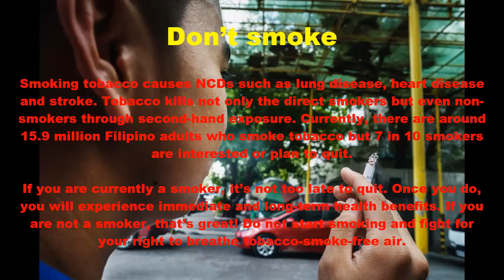Relaxing Music A Black And Orange Bug Hemiptera On A Green Leaf With Healthy Tips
here you can enjoy music for relaxation, there are also tips for useful health
A black, white and orange bug standing over green leaves being moved by the wind near to a yellow flower. A bug moving its antennae.
This music for sleep or studying helps bring a calm state of mind.
You may also find it helpful to use this music for meditation, stress relief, focus or yoga.
The space sounds white noise helps block out distractions to create a peaceful environment.
And the Relaxing Voice plays for 1 hours, so you can sleep all night long.

With the fade to black screen you'll reduce your exposure to blue light, which can have an impact on quality sleep.
The black screen begins at 00:00. Having a dark bedroom is another key ingredient to getting deep sleep.
The dark screen will also reduce data usage on your phone and drain less battery and with no risk of screen burn in.
Give yourself and your phone a well-deserved break!

My instrumental music Beautiful Aerial Shot of Beach Shore can help you find deep relaxation relieve anxiety and find peace
My music incorporates relaxing sounds of nature and features flute music piano music harp music & violin music
piano pacific relaxed healing music healing music forest music relaxation music music therapy music for the soul
music for sleep soothing music Relaxing Voice lullaby beautiful music reiki music music for the nervous system
affectionate music music of nature music for the heart gentle music beautiful music music for work music for health
meditation music relieving stress classical music The most beautiful melody Gentle music for the soul soul yoga relax and find peace